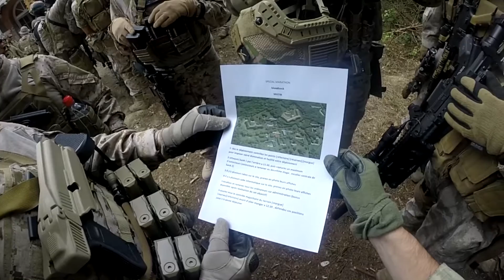AIRSOFT FR | TEASER | BLOODBANK²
✔ Réseaux ✔

Setup vidéo :
- Camera tête : Gopro3+ 1080/60
- Caméra à main : Canon 77D : 1080/60
- Radio Baofeng + Micro déporter Motorola
- Logiciel de montage : Sony Vegas Pro 19
- Réplique épaule : MK18 Custom Perso / HPA Inferno Gen2
- Réplique épaule #2 : AKS74U Custom Perso / HPA Kythera PolarStar
- Réplique poing : G17 ASG GBB

Equipements :
- Gilet - VX BUCKLE UP GEN 2
- Lunette - Oakley MFram 2.0
- Casquette - T-RexArms
- Chaussure - UnderArmor VALSETZ RTS 1.5 WP
- Gant - WARDOG LONGS

Tenues :
- UFPro - PANTALONS DE COMBAT STRIKER XT GEN.2
- UFPro - VESTE TACTIQUE SOFTSHELL HUNTER FZ GEN.2
- UFPro - VESTE TACTIQUE D'HIVER DELTA ML GEN.2